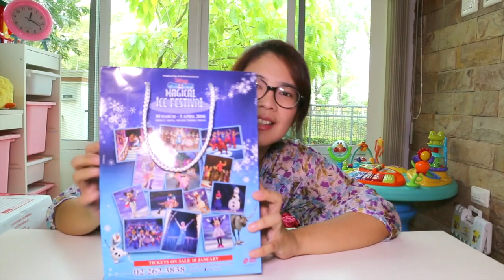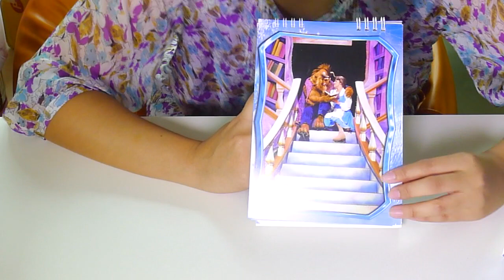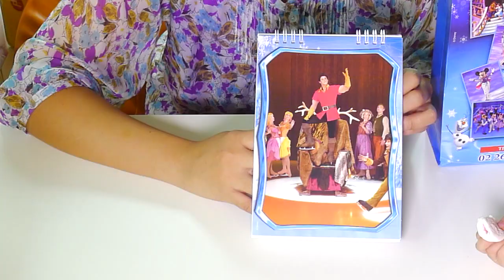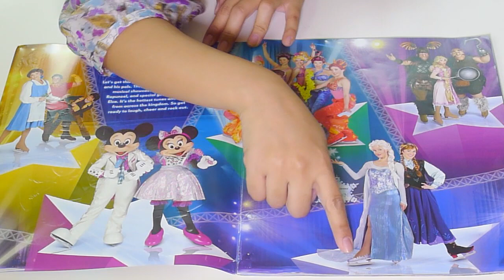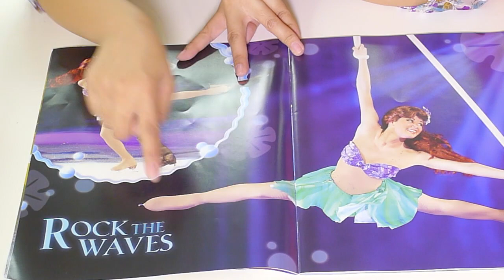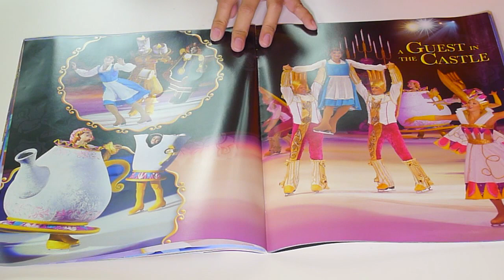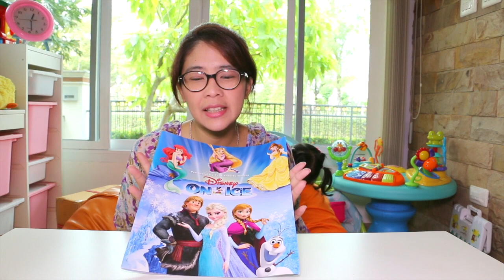รีวิว ของจากงานแถลงข่าว ดิสนีย์ ออนไอซ์ Disney on ice จองตั๋วกันรึยังคะ | แม่ปูเป้ เฌอแตม Tam Story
ในงานแถลงข่าว ดิสนีย์ ออนไอซ์ Disney on Ice แม่ได้ของที่ระลึกกลับมาด้วยค่ะ ลองมาดูกันเลยว่ามีอะไรบ้างนะคะ
รีบจองตั๋ว ดิสนีย์ ออนไอซ์ ได้ที่ ไทยทิกเก็ตเมเจอร์ นะคะ แล้วไปสนุกกันค่ะ

ติดตามเรื่องสนุกๆ ของแม่และเฌอแตมในเกาหลีได้ที่นี่

ถ้าชอบวีด๊โอนี้ก็อย่าลืมกด "LIKE" กด "SHARE" กด "Subscribe" แล้ว "คอมเม้นท์" บอกแม่กับเฌอแตมด้วยนะคะ